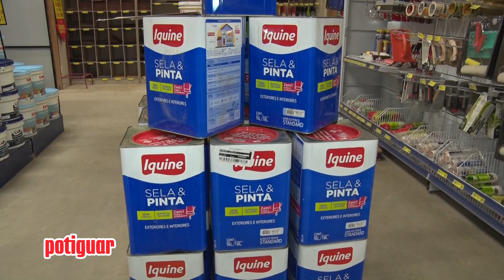MAT MERCHAN POTIGUAR 20 09 24